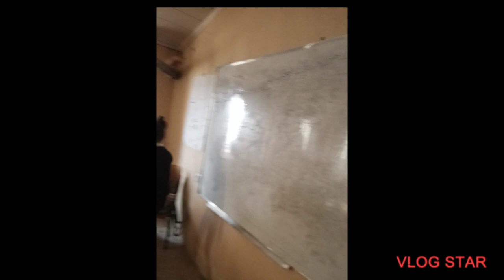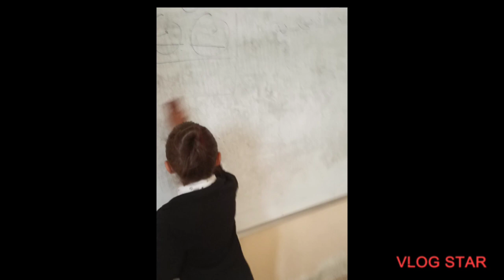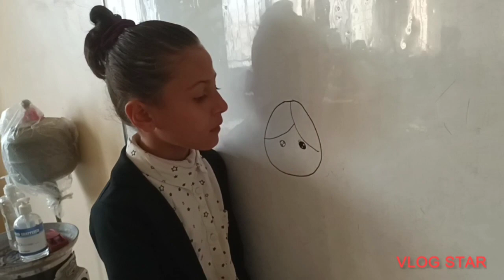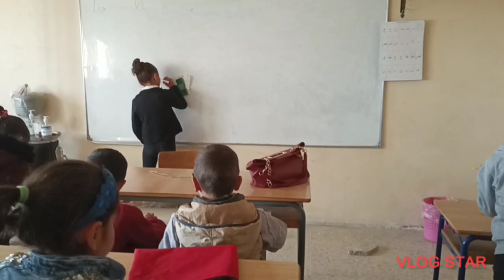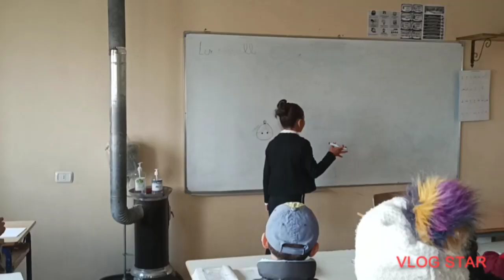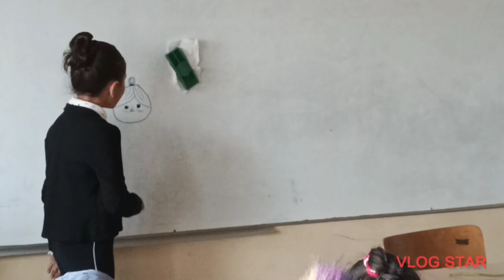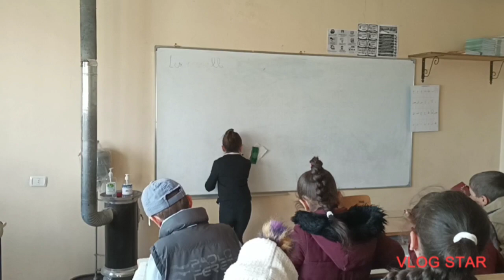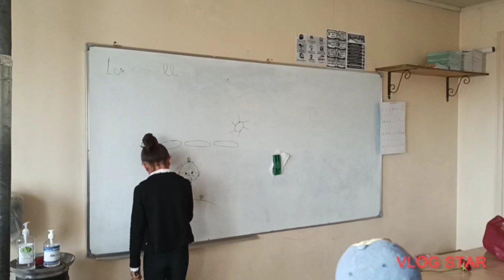اشتغلت ك آنسة مدرسة ليوم كامل| الجزء الاول